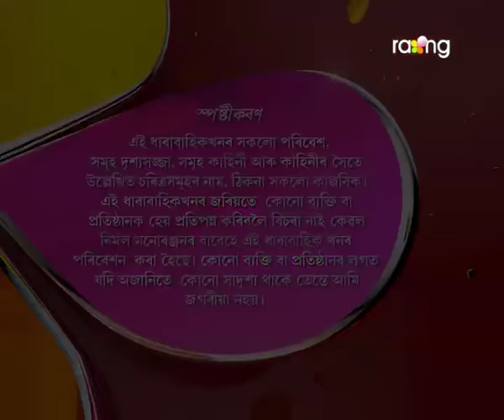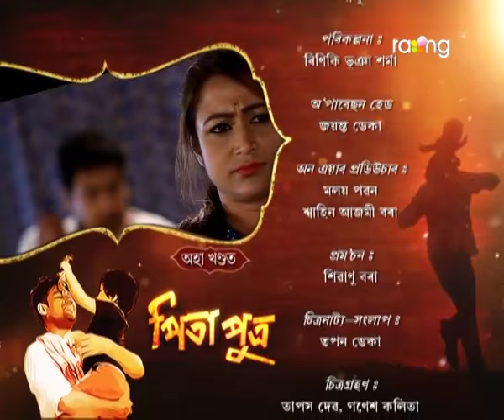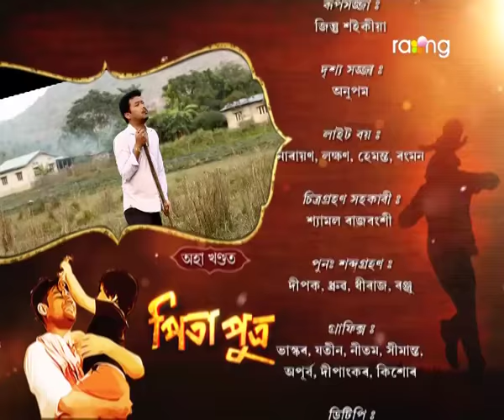Pita Putra | 19th Dec | Full Episode | No 103